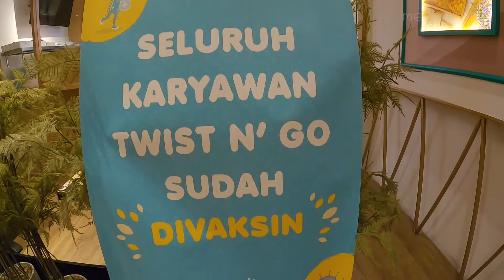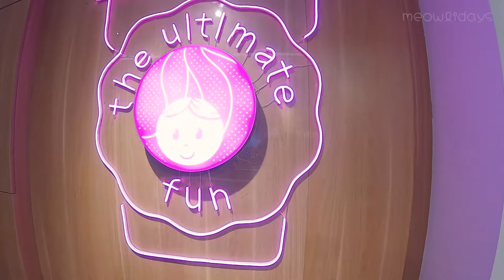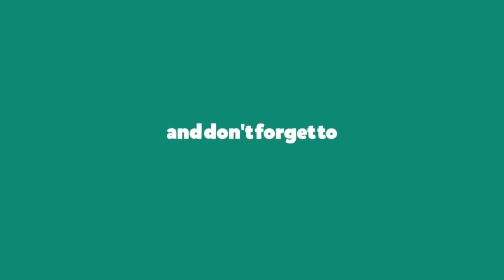HANGOUT ASIK SAMBIL NGEMIL DI PIK | TEMPAT MAKAN TERBAIK ENAK BAGUS HITS DI JAKARTA UTARA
Dirgahayu Indonesia ke 76!

Buat yang pengen tanya-tanya langsung comment di bawah ya.

Lokasi: Ruko Beach Boulevard, Blok B No. 21
Jl. Pantai Indah Kapuk, Pantai Indah Kapuk, Penjaringan, Jakarta Utara